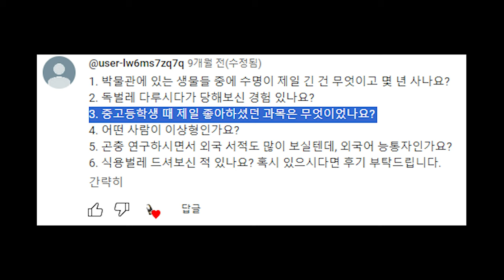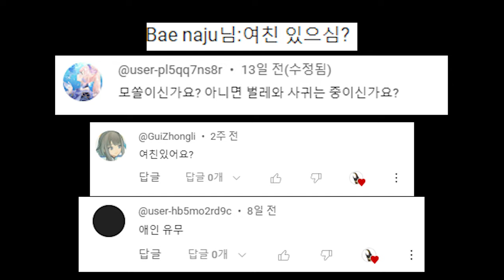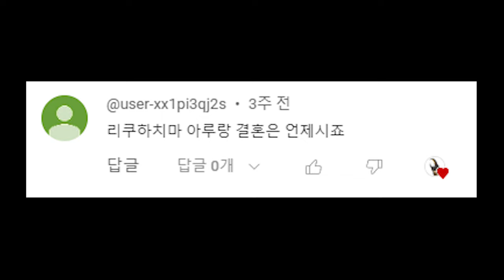너무 많은 질의응답 마지막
수많은 구독자분께 감사를 드립니다.

더빙 : Rin 님